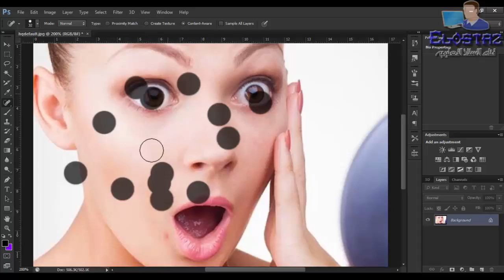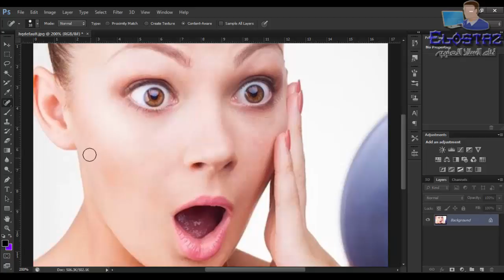Adobe Photoshop cs6 24 - spot healing brush tool شرح وتطبيق على أداة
شرح طريقه عمل اداه سبوت هيلنج براش تول spot healing brush tool
فى هذا الدرس نتعرف على الآتى :-
طريقة استخدام اداة  spot healing brush tool
تطبيق على الاداه